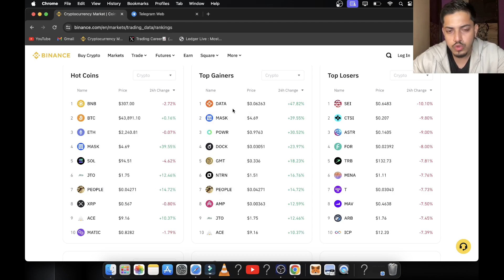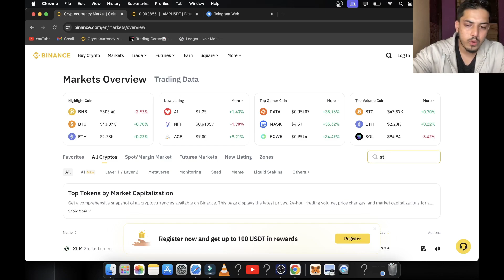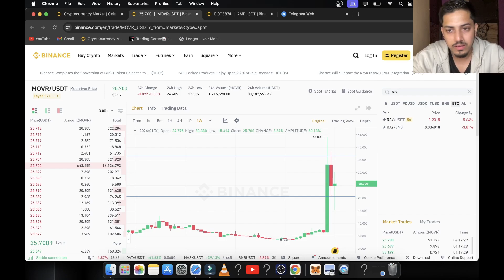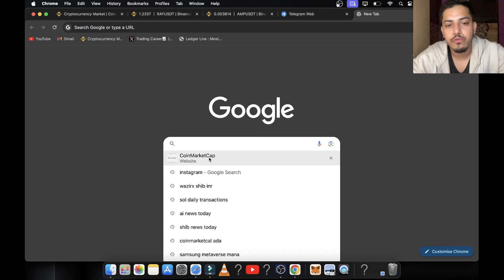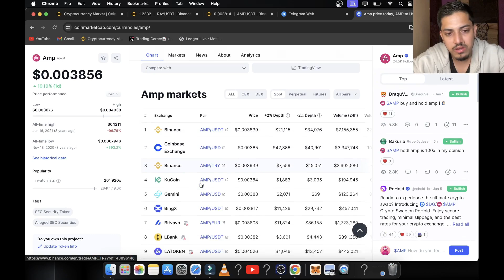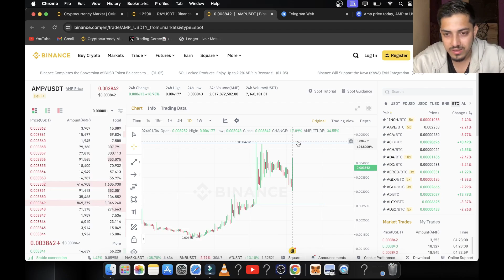AMP Price Prediction $10🔥Big news| AMP token Prediction 2024🔥 AMP News & Analysis!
My set up⬇️

factual.